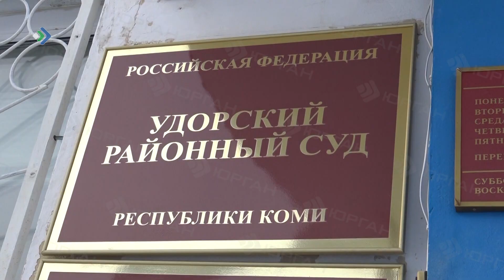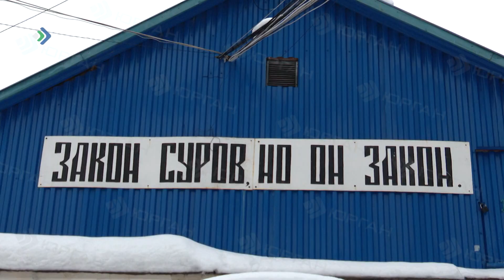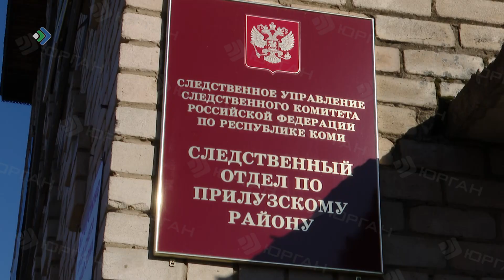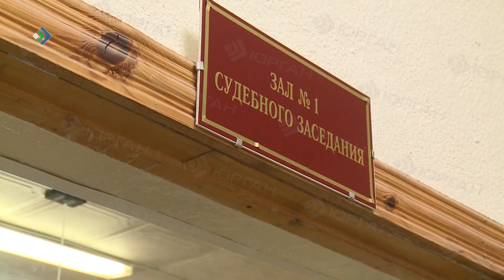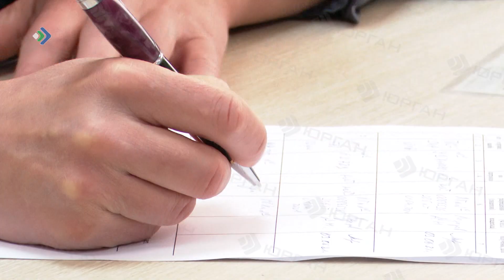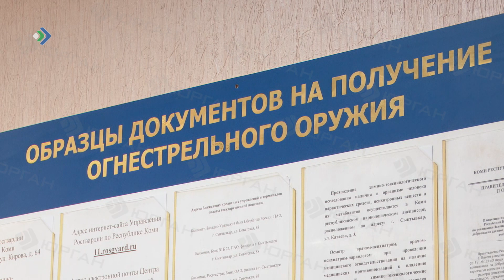КРиК. Криминал и комментарии. 13.03.23